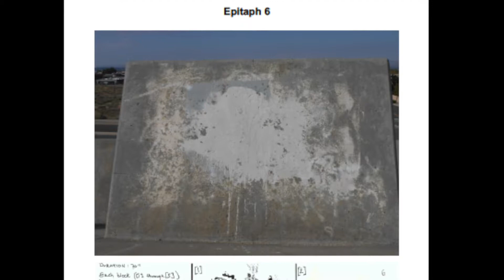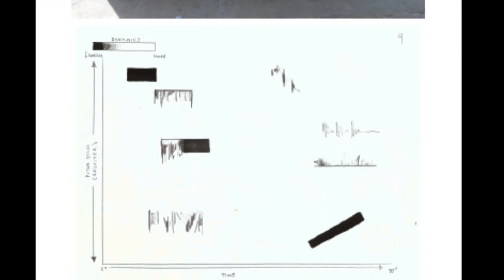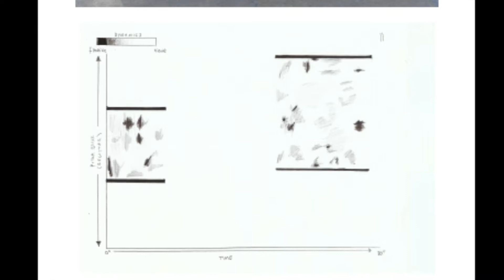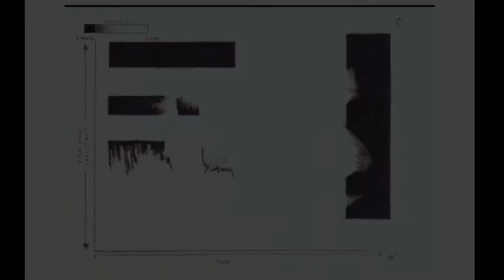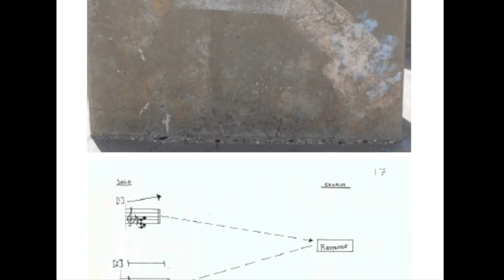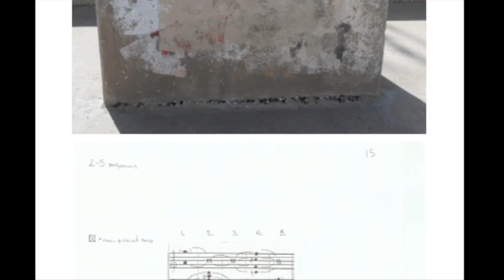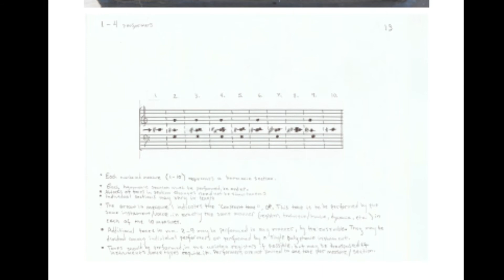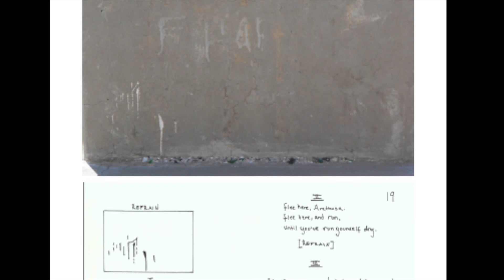Bear Canyon Epitaphs - Lauren V Coons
With Score.
Performed by Ashley Alarcon, flute; Lauren V Coons, spoken word; Gabriela Garza, percussion; Christian Newman, piano; Christopher Ramos, horn; Jonathan Rodriguez, percussion
at the 2016 John Donald Robb Composers' Symposium
University of New Mexico, Keller Hall. 2016.